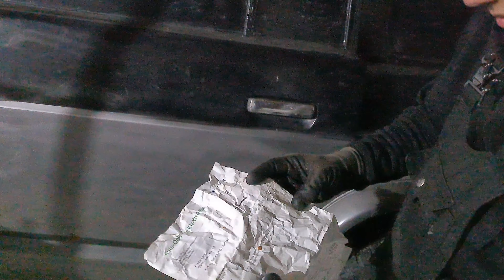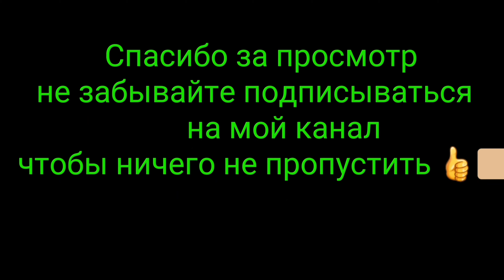Обзор нашего гаража приводим в чувство Nissan Patrol Y60 Zum Leben erwecken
ребята кто хочет переходить по этой ссылке на канал Петрович Drive
Unsere Garage ca.130 qm. geplant 2 Bühnen Harz Boden
Гараж примерно 130 квадратных метров